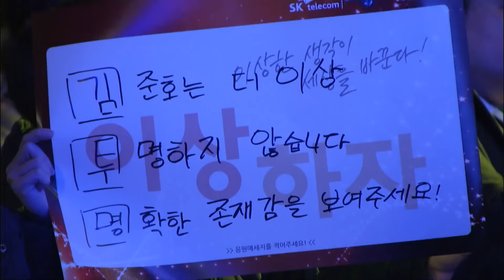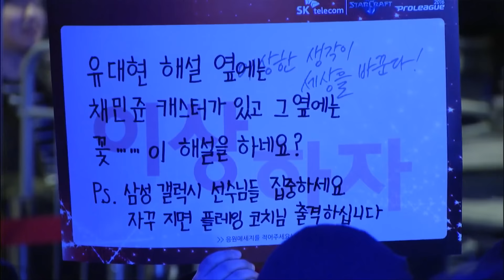[SPL2016] herO(CJ) vs Reality(Samsung) Set3 Ruins of Seras -EsportsTV, Starcraft 2